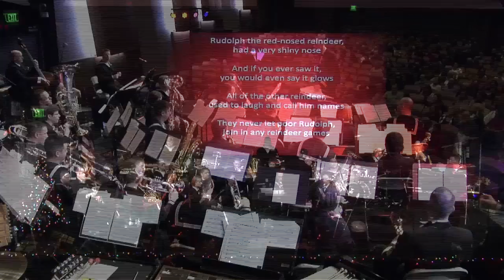Navy Band Northeast: Holiday Concert 2015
NEWPORT, R.I. (Dec. 20, 2015) The Navy Band Northeast Pops Ensemble performs a holiday concert in Spruance Auditorium at the U.S. Naval War College.